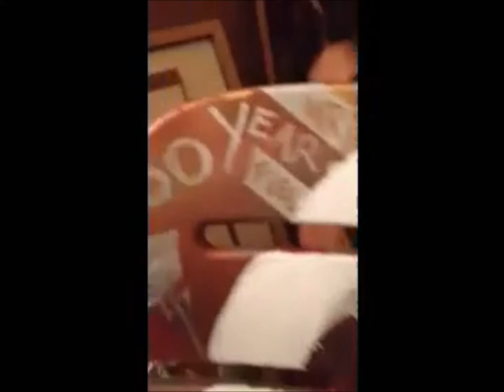Wrigley Stadium Chairs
2014 marks the anniversary for the beginning of Chicago Cubs Baseball at WRIGLEY FIELD in 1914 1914 was also the year baseball was introduced to LIVE organ music, which just happened to also be at Wrigley Field and is still played live to this day Join me once again on my journey in the process of creation painting these stadium seats that once graced the stands at Wrigley and look for them soon on Michigan Avenue among other great artists who designed their chairs with the 100 year anniversary in mind The chairs are auctioned off for charity and part of the proceeds help the South Side Community Art Center keep artists like me going strong!! Thanks again to the SOUTH SIDE COMMUNITY ART CENTER and the CHICAGO CUBS Organization for allowing me to be a part of HISTORY!!

 MSA ART 2014